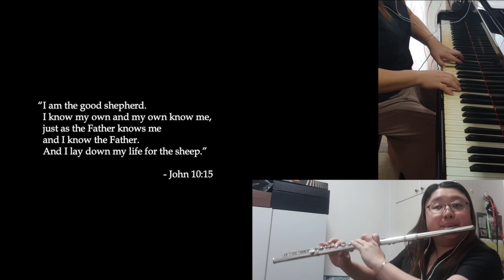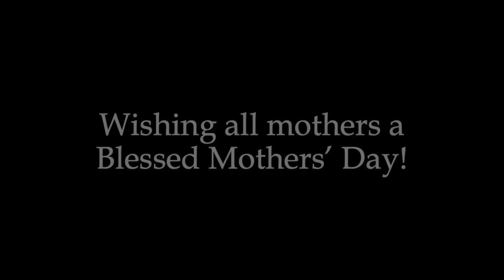Mother's Day Tribute: Shelter Me (A Virtual Choir experience by the Music Ministry)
The Music Ministry creates a virtual choir experience as a special tribute to all the Mothers who bear the perfect model of our Good Shepherd who guides, knows, cares and tends to each of his sheep.

Recorded individually by the respective ministry members at home and pieced together painstakingly to present this lovely song.

Happy Mother's Day to all the mothers at St Mary of the Angels and our larger global community!